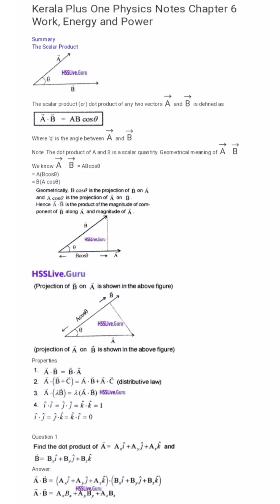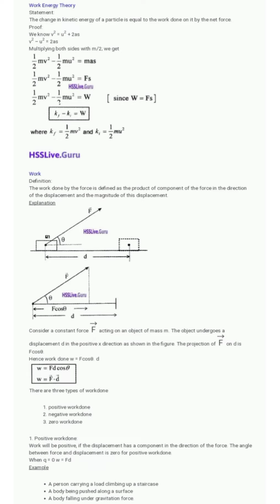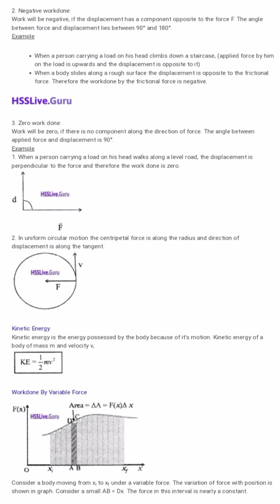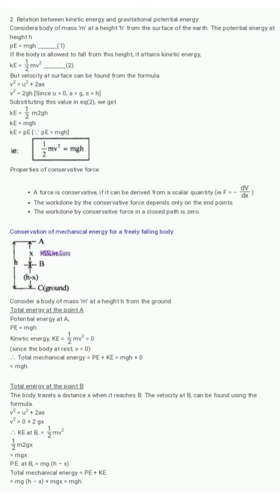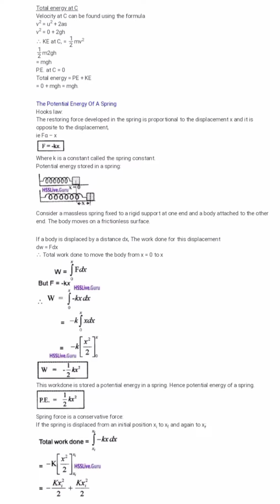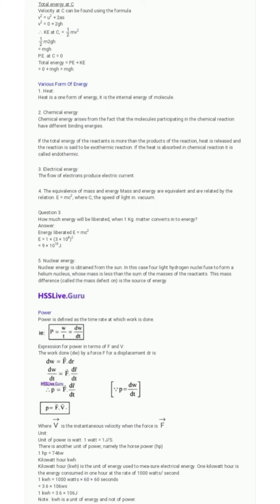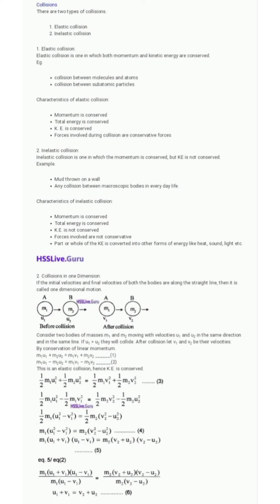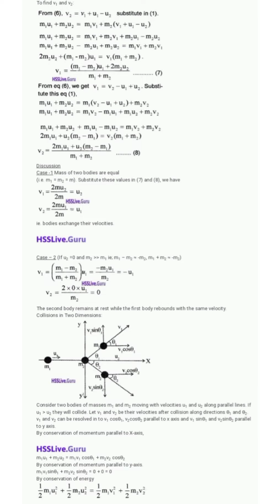Plus One Physics Chapter 6 Work, Energy and Power Notes